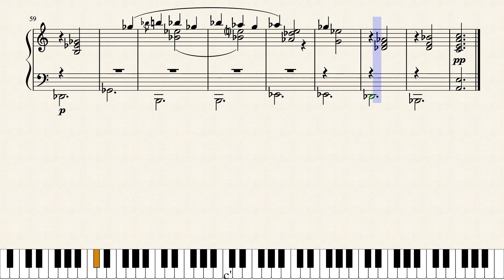Valse (Erik Satie Style) by P.R.d.N